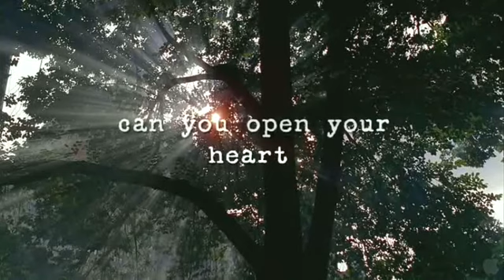Multiple Sarcasms - Official Trailer [HD] Preview Planet